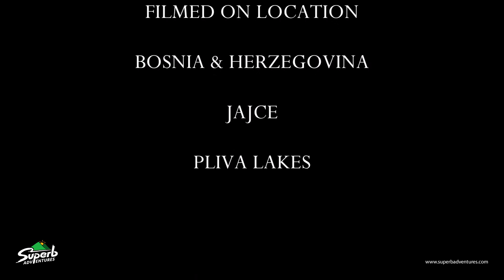JAJCE SUMMER vs.WINTER ADVENTURE / Bosnia & Herzegovina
Superb Adventures Tours takes you on winter tour to Central Bosnia, presents town Jajce and Pliva lakes. Compere Summer & Winter period, during the winter period temperature that week drops below -20C and Pliva lake (one part froze) covered with ice layers.
Explore Bosnia & Herzegovina during the winter period and feel Adventure.